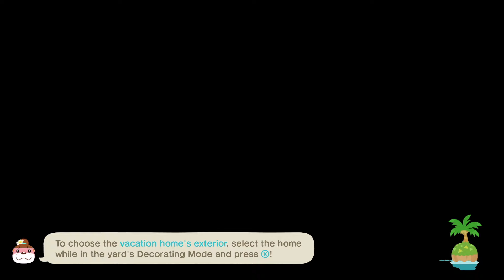Preparing for GIANT Island 🏝️ Work!